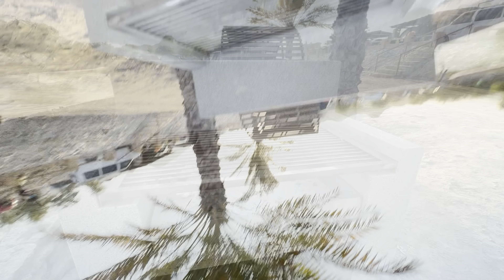दुबई की पहाड़ियाँ | Dubai Me Camping Karne Ka Best Place | Free Camping Place | Hatta Oman Camp Tour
Today i will show one of the best place in dubai and basicaly this is part of sharjha hatta. This place is very  beautiful for camping and for tourist you can do here some actitivites as well kayak and many more thing and some place also there you can do camping there totaly free and the place is arround 140 km from dubai and totaly hill area you can enjoy here full night and one most imp thing is if you doing camping there so please make sure dont throw garbage evrywhere please maki sure when you leave the place area should be properly clean thanks so enjoy this hatta video trip and camp thanks

 / ncsounds

 / lostskydiary

 / lintonofficial

Watch:

 • Lost Sky - Fearless pt...